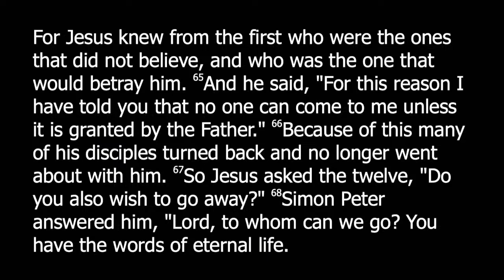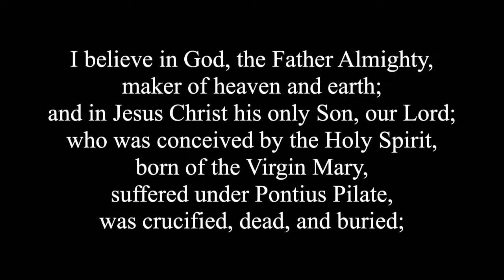Are You Going Away Also? (Trad.)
June 23 • John Sweeney • John 6:60-69